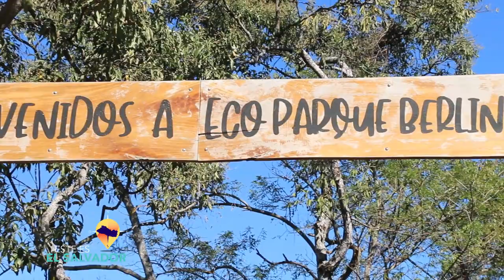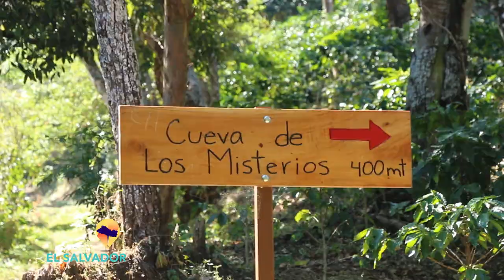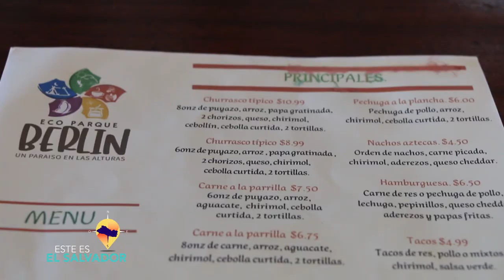ESTE ES EL SALVADOR ECO PARQUE BERLIN